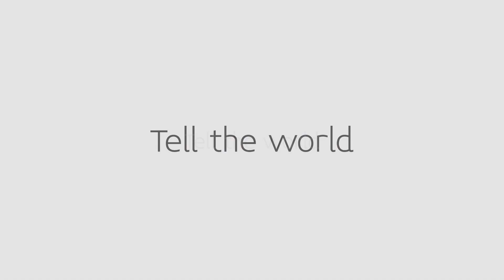Real THRIVE Experiences | "People Around Me Noticed a Change!"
The THRIVE 8 Week Experience has become the fastest growing health & wellness movement in North America. Why? Because it's simple, innovative, and it flat-out works!

Thanks to THRIVE, Heather went from not being able walk a quarter of a mile without being short of breath, to feeling better and handling her high-stress job with ease.